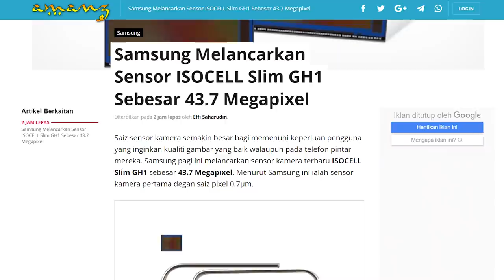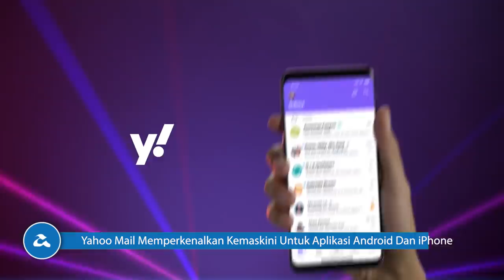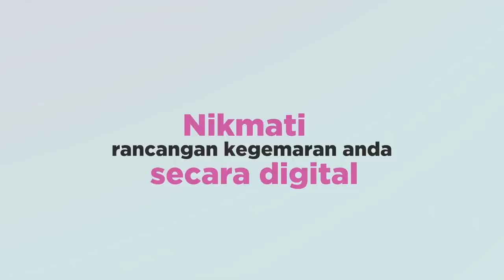Amanz24 - Mi Mix Alpha, Mi 9 Pro 5G, Google Play Pass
Xiaomi telah melancarkan telefon pintar terbaru, iaitu Mi 9 Pro 5G. Ia hadir dengan skrin 6.4-inci Super AMOLED FHD+, dijana cip Snapdragon 855+, memori 12GB RAM, storan 512GB serta sokongan 5G dengan 7 antena. Melengkapkan peranti adalah kamera utama 48+16+12-megapixel, kamera swafoto 20-megapixel dan bateri bersaiz 4000mAh. Buat masa ini, tiada butiran lanjut mengenai peranti untuk pasaran tempatan.

Selain itu, Xiaomi turut hadir dengan sebuah peranti konsep iaitu Mi MIX Alpha. Peranti ini mempunyai skrin yang melitupi hampir keseluruhan bahagian peranti. Untuk spesifikasi lain, ia membawakan janaan cip Snapdragon 855+, memori 12GB RAM, storan dalaman 512GB serta sokongan teknologi 5G. Untuk rakaman gambar, ia menyertakan utama 108+20+12-megapixel selain boleh merakam gambar swafoto melalui kamera utama. Namun, peranti ini dikatakan tidak akan ditawarkan kepada umum.

Samsung melancarkan sensor ISOCELL Slim GH1 sebesar 43.7-megapixel. Sensor ini menyokong sistem penstabilan imej elektronik EIS, sistem pemfokusan Super PD serta hadir dengan teknologi Tetracell. Ia dilihat hadir dengan saiz fizikal yang kecil iaitu sebesar 0.7 mikrometer.

Seterusnya, Grab memperkenalkan program impak sosial Grab For Good. Program ini bertujuan untuk memperkasakan rakyat di rantau ASEAN dengan pengetahuan dan kebolehan digital. Antara matlamat yang ingin dicapai termasuk memperbaiki pengetahuan dan penyertaan digital, memperkasa peniagaan kecil dan membangunkan tenaga tenaga kerja yang sedia untuk masa hadapan. Matlamat ini sudah dijalankan dan bakal berlangsung sehingga 2025 kelak.

Google pula memperkenalkan perkhidmatan terbaru mereka yang dinamakan Google Play Pass. Menurut Google, ia dilanggan secara bulanan selain menawarkan sebanyak 350 aplikasi dan permainan setakat ini. Walau bagaimanapun, perkhidmatan ini hanya boleh dilanggan oleh peranti android di Amerika Syarikat sahaja.

Yahoo Mail kini hadir dengan fokus baru untuk pengurusan emel. Melalui kemaskini baru, pengguna boleh menetapkan notifikasi, mengakses pelbagai attachment di tab khusus, menetapkan tema khusus untuk sesuatu kategori emel serta boleh untuk nyah-langgan sejumlah emel. Versi baru untuk aplikasi ini boleh mula dimuat-turun pada Android dan iOS.

Akhir sekali, SKMM mengumumkan Malaysia akan beralih ke siaran televisyen digital MyFreeView bermula 31 Oktober kelak. Buat masa ini, MyFreeView hadir dengan 15 rangkaian televisyen digital yang boleh ditonton secara percuma.